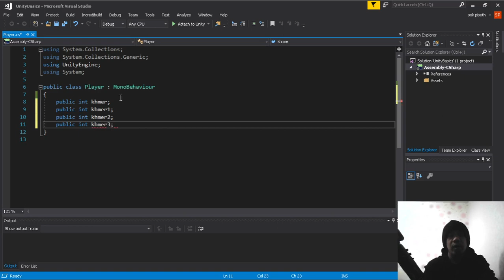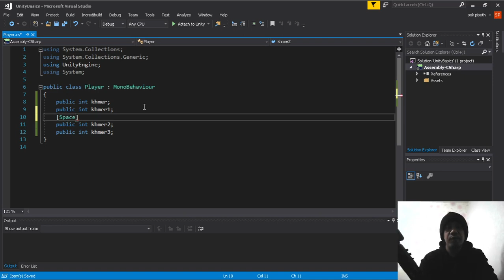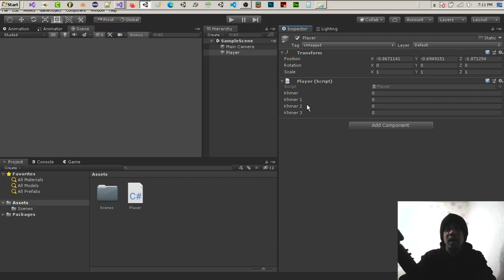Cambodia (khmer) Unity Basic Lesson 119 Space